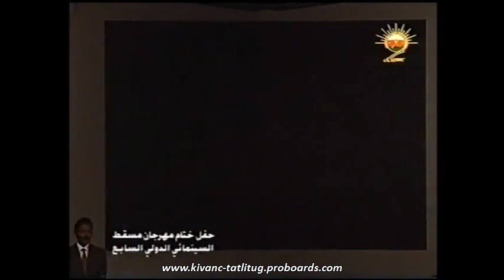Kivanc Tatlitug and Songul Oden in Muscat International Film Festival - March 2012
Kivanc Tatlitug Fan Club